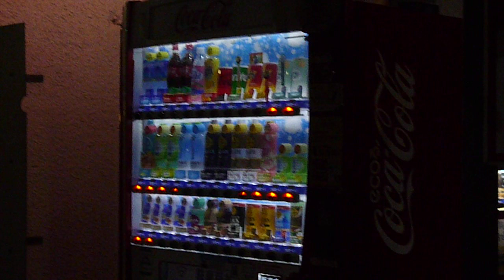夜中の自販機❹